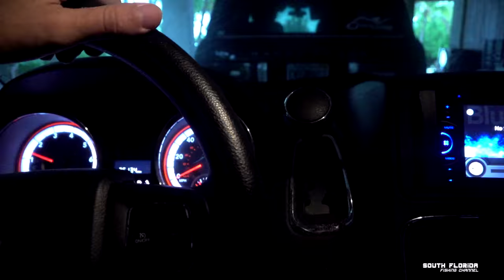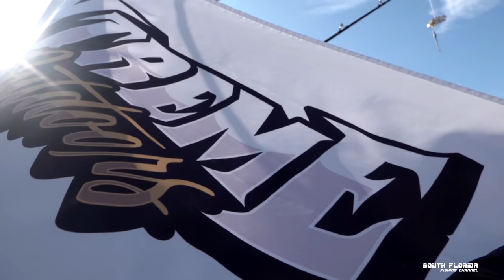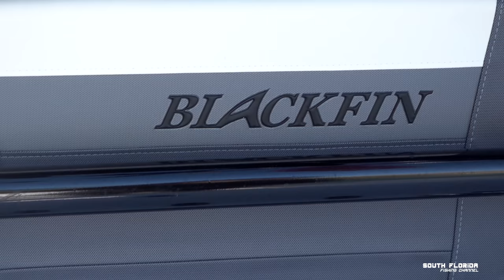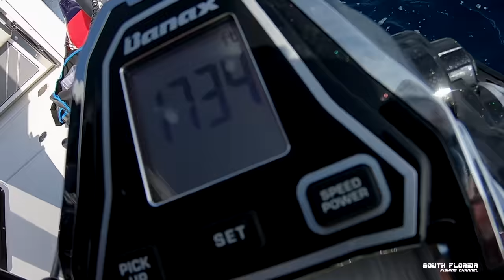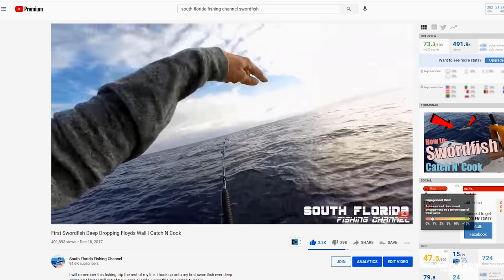35 miles offshore to a paddleboard in Key Largo | Fishing catch and cook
Nothing like going 35 miles offshore swordfishing only to end up fishing on a paddleboard in key largo. Enjoy this catch and cook episode!

Be sure to be in the giveaway to win an electric bike and tons of other fishing prizes on Feb 28th by entering your email

In this fishing episode Extreme Outdoors picks us up here in Key Largo, Florida and we head offshore 35 miles to do some swordfishing. Or is it sword fishing as in two words? Anyways... this better be a swordfishing catch and cook!

I LOVE My Electric fishing reel. Here's a Discount too!

This fishing rod does it all!
Diawa BG5000 fishing rod/reel combo
(great for any patch reef and offshore fishing)

Spool this rod with some 50# braid and it's READY for trolling or bottom drifting for monster fish! Here's the braid I like:

Heiko Winkler
100100 Overseas Hwy
PO 370697

In this fishing episode we are fishing in key largo. Which is the first key in the Florida keys. The offshore fishing in key largo is amazing and there are swordfish not too far away from the keys. So we head offshore in search of swordfish to film an awesome catch and cook video.

So we run 35 miles offshore key largo and spend several hours swordfishing. Do we catch a swordfish? Well... you'll have to watch the fishing video on your favorite fishing channel on youtube. The South Florida Fishing Channel!

After our swordfishing trip I contemplate on how I can make sure to get a swordfish catch and cook video secured in the future, but for now let's do some inshore paddleboard fishing. I am fishing from a paddleboard and catch some barracuda on artificial lures.

There we go... this fishing episode will now be a barracuda catch and cook I hope ya'll are ready. I show the whole catch clean and cook barracuda so you can also learn how to catch barracuda and cook them up for your family!

I hope you enjoyed this 35 miles offshore fishing video that turned into a key largo fishing from a paddleboard video and eventually into the barracuda catch and cook!